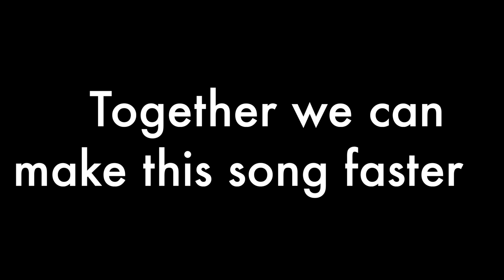Family Zumba Bailar Rapido 2020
Join us for some family zumba with Madeleine - this time we're dancing to Bailar Rapido